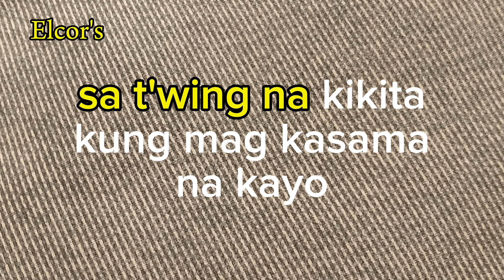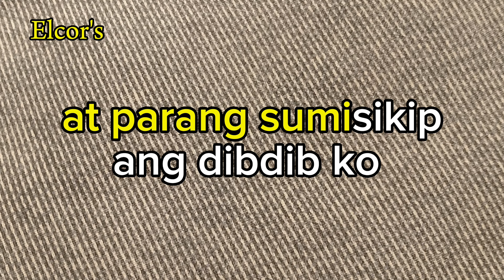SELOS by: Shaira